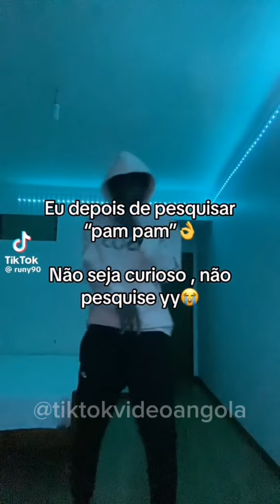melhores danças e memes da semana tiktok angola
Siga todos os perfis que apareceram e não esqueça amanhã pode ser vc a aparecer siga a nossa página do Instagram tiktokangola806